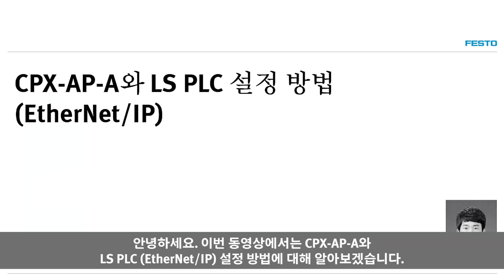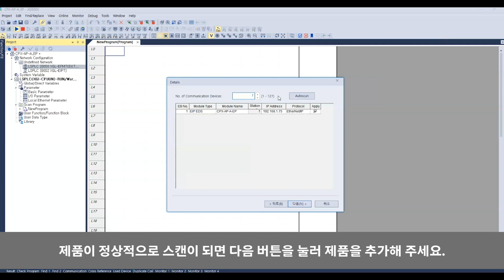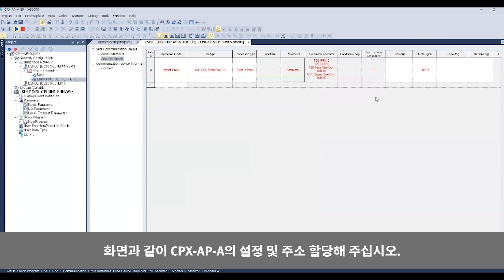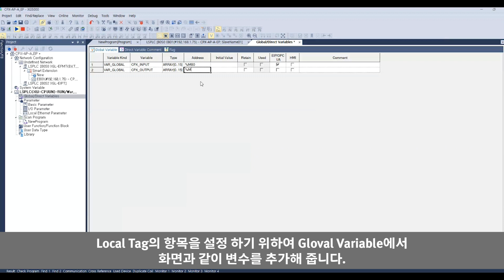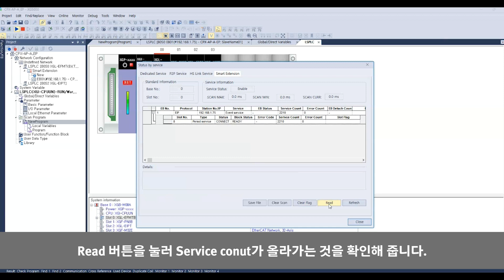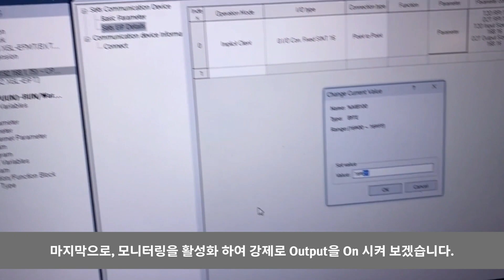CPX-AP-A와 LS PLC(EtherNet/IP) 설정 방법 | 한국훼스토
CPX-AP-A와 LS PLC(EtherNet/IP) 설정 방법에 관한 동영상 입니다.